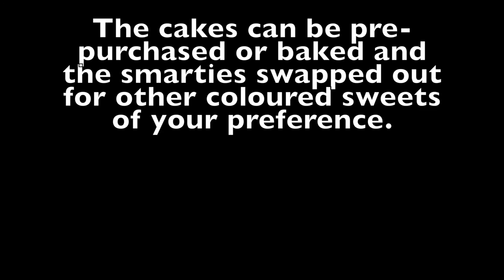Captain America Iron Man Decorating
A video tutorial containing two simple ways to decorate a cake with a superhero theme.